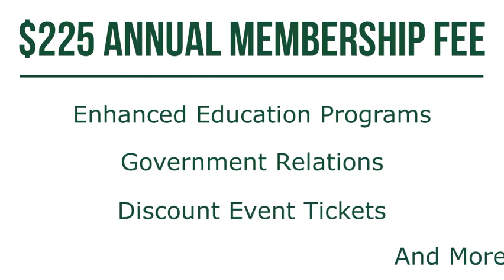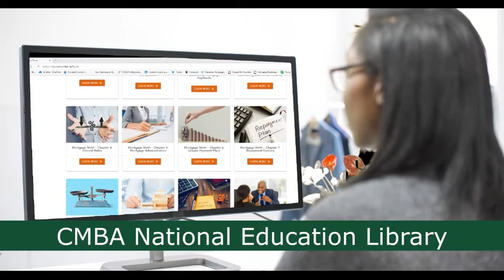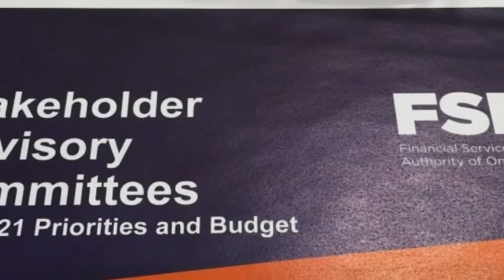Join CMBA Ontario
Learn about the benefits of a CMBA Ontario membership. Join Ontario's mortgage industry association that is and always has been by brokers & agents, for brokers and agents.